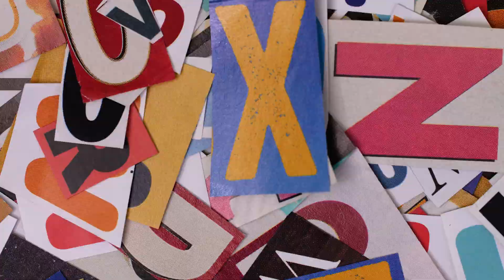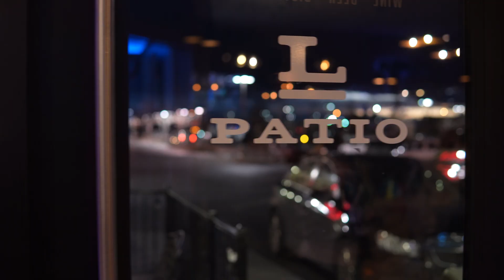Dinner in the Dark🖤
Event showcase with GoUnite Billings at Levity Wine Bar in Billings, MT.